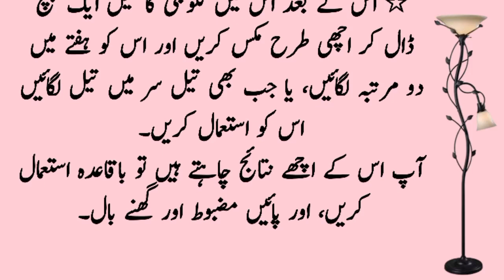Methi Dana Hair Oil / میتھی دانہ کو تیل میں مکس کرکے زبردست جادوئی تیل بنائیں